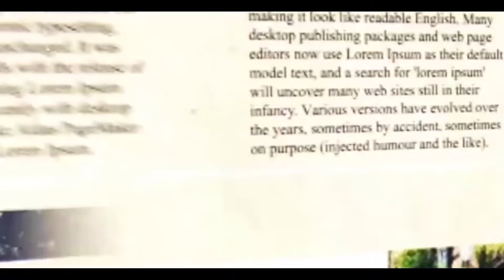সদস্যদের লেখা নিয়ে এবার নিজেদের পত্রিকা প্রকাশ করছে কলকাতা রেসিডেন্সি ফোরাম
কলকাতা টুডে ব্যুরো:   ২০১৬ সালে হাতেগোনা মাত্র কয়েকজন সদস্যকে নিয়ে রাসবিহারী থেকে পথচলা শুরু করে ‘কলকাতা রেসিডেন্স ফোরাম’ আজ ২০২১ সালে সমগ্র কলকাতা জুড়ে সেই সদস্য সংখ্যা বাড়তে বাড়তে ৫০০ জনেরও বেশি ।কলকাতার প্রতিটা ওয়ার্ডে আজকে ‘কলকাতা রেসিডেন্স ফোরামের’ সদস্য রয়েছে।

কলকাতা রেসিডেন্স ফোরাম প্রতেক বছরই মোহনা নামে একটি সাংস্কৃতিক অনুষ্ঠানের আয়োজন করে থাকে। কিন্তু বর্তমান কোভিড পরিস্থিতির  কারনে বিগত কয়েক বছর এই সাংস্কৃতিক অনুষ্ঠান বন্ধ থাকায় ফোরামের সদস্যরা সিধান্ত নেন ফোরামের সমস্ত মেম্বারদের লেখা নিয়ে একটি পত্রিকা প্রকাশ করার। কলকাতা প্রেসক্লাবে  কলকাতা রেসিডেন্স ফোরামের মোহনা পত্রিকার মোড়ক অনুষ্ঠানের উন্মোচন করা হয়।অনুষ্ঠানে উপস্থিত ছিলেন ফোরামর সভাপতি শ্রীমতী নূপুরছন্দা ঘোষ, সাধারন সম্পাদক সুদীপ মজুমদার, প্রধান উপদেষ্টা রাধাকান্ত মুখার্জি।

‘কলকাতা রেসিডেন্স ফোরাম’, এই ফোরামটিকে শুধু একটি দল বা সংগঠন বললে ভুল করা হবে। ‘কলকাতা রেসিডেন্স ফোরামকে’ বলা ভালো এমন কিছু মানুষের মিলনক্ষেত্র যাদের মুল উদ্দেশ্যই হল বিভিন্ন সমাজসেবা মুলক কাজের মাধ্যমে কলকাতার মানুষদের এক সুত্রে বেধে ফেলা এবং কলকাতার মানুষের সার্বিক উন্নয়ন তথা বাংলার সংস্কৃতির সার্বিক উন্নয়ন।